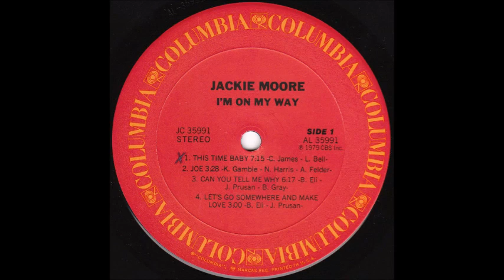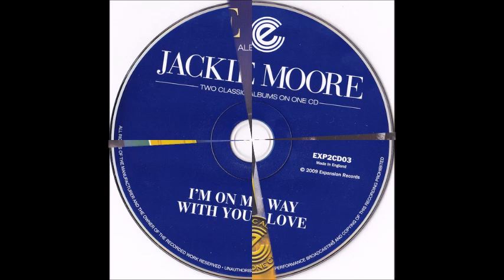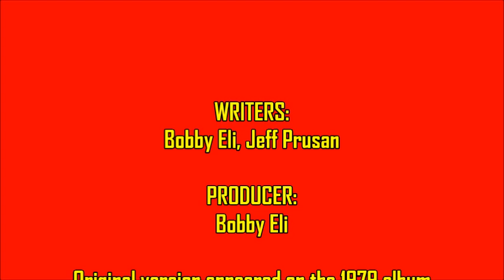Jackie Moore - Let's Go Somewhere And Make Love (Night Until Dawn Re Edit)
From Jackie Moore's acclaimed 1979 album "I'm On My Way," here's my extended edit of "Let's Go Somewhere And Make Love"...